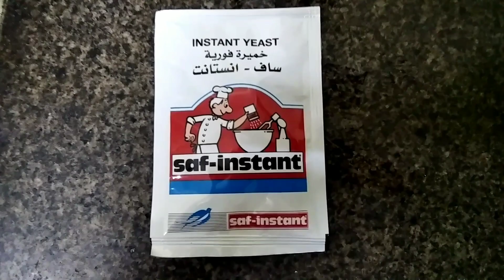How to make Naan at Home using Pan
Dear Friends,

Today we are going to make an interesting dish, "Butter Naan"  Using frying pan in restaurant style.

Lets enjoy making it